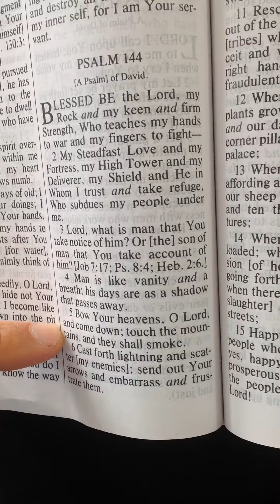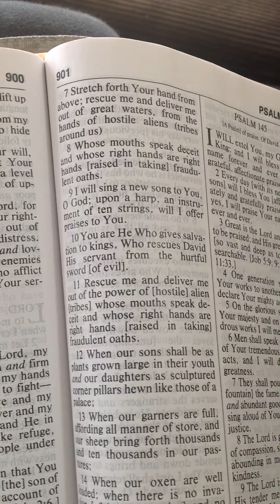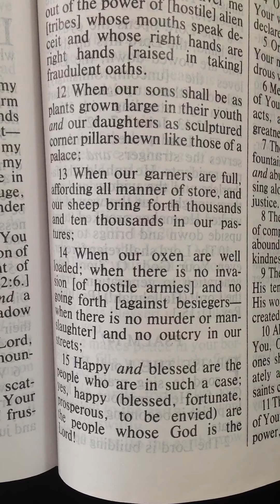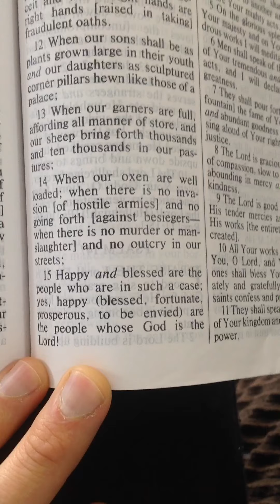Praising into Bliss --Psalm 144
HalleluYah! 💖🍞🍶🔥💦🌈🙃😆🍶🍯💥😄💦🍉🍎🍒🍓🍌🍊🍍🍑🍇🌶😆💥🙌